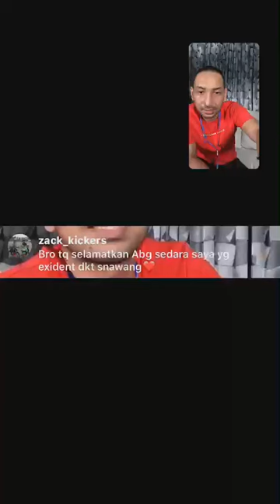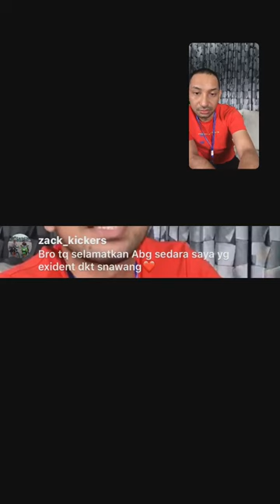Instagram Zizan Razak